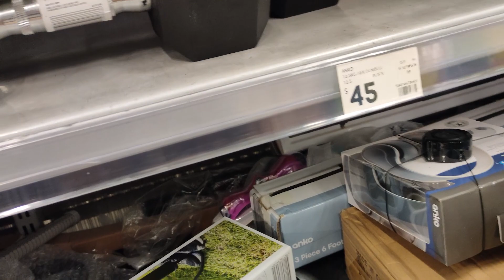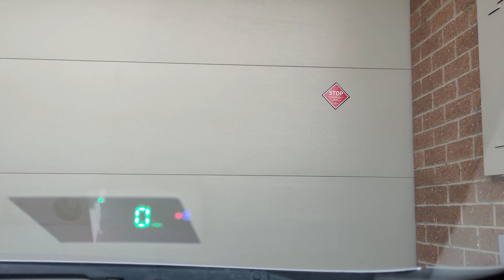بریم دامبل استرالیایی بخریم برای جیم خونگی! قسمت دوم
بریم یک جفت دامبل 12 کیلیویی بگیریم برای جیم تو پارکینگ خونم! خرید رو از کی مارت انجام میدیم!